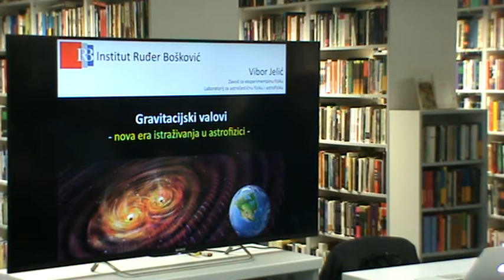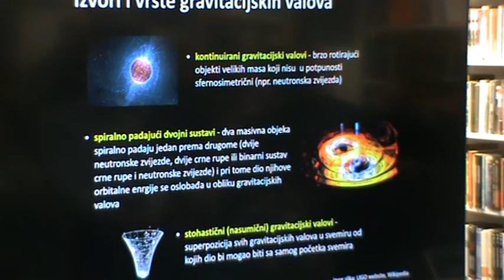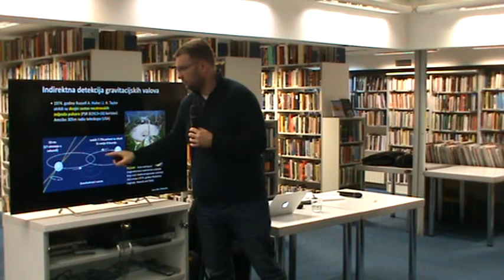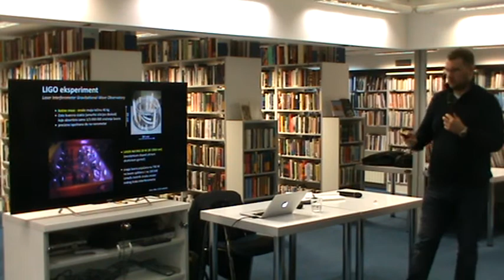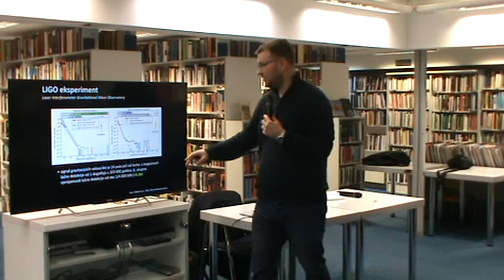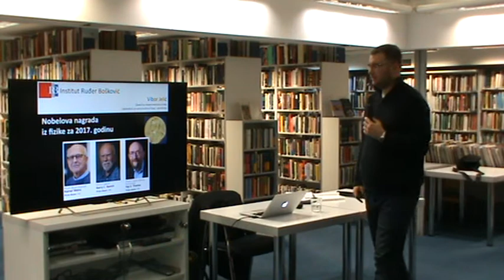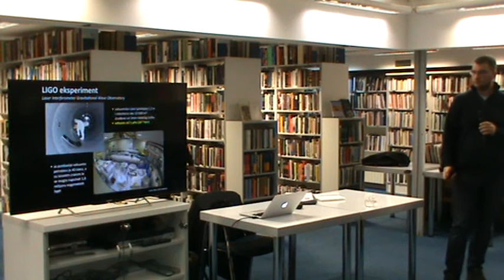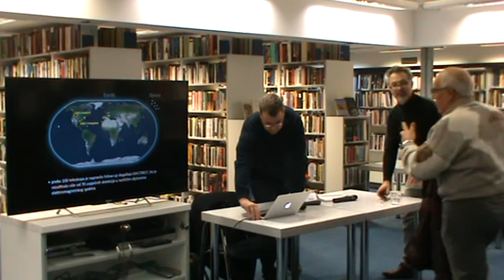PRIRODA UŽIVO 82: Vibor Jelić, Gravitacijski valovi – nova era istraživanja u astrofizici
82. Priroda uživo, Knjižnica i čitaonica Bogdana Ogrizovića, Zagreb, 8. veljače 2018.

Gravitacijski valovi – nova era istraživanja u astrofizici

SAŽETAK
Trebalo je više od 45 godina istraživanja da bi znanstvenici uspjeli izravno detektirati gravitacijske valove. Spiralno padanje dviju crnih rupa izazvalo je mreškanje prostorvremena na 1,3 milijarde svjetlosnih godina udaljenoj Zemlji. Gotovo neizmjerno sićušne promjene prostora, od samo 1/1000 promjera protona, detektirane su pomoću interferometra LIGO. Po važnosti, ovo je jedno od najvećih otkrića u današnjoj fizici i astrofizici pa ne iznenađuje da je Nobelova nagrada iz fizike za 2017. dodijeljena upravo za to otkriće. Predavanje će obuhvatiti kratku povijest istraživanja gravitacijskih valova, mehanizme njihovog nastanka, izazove detekcije te revoluciju istraživanja svemira koja je upravo počela.

O PREDAVAČU
Vibor Jelić je astrofizičar s Instituta Ruđer Bošković u Zagrebu. Područja njegovog istraživanja su eksperimentalna kozmologija i radioastronomija. Radioteleskopom LOFAR aktivno sudjeluje u detekciji zračnja starog oko 13 milijardi godina, iz perioda nastanka prvih zvijezda u svemiru.